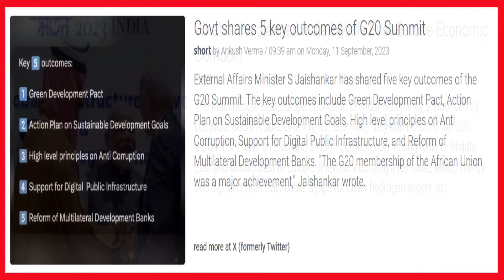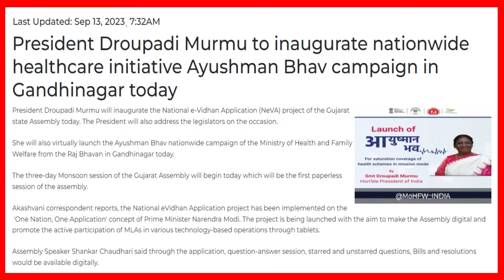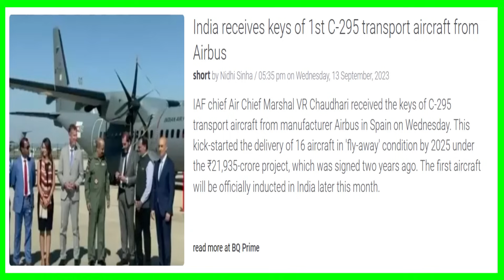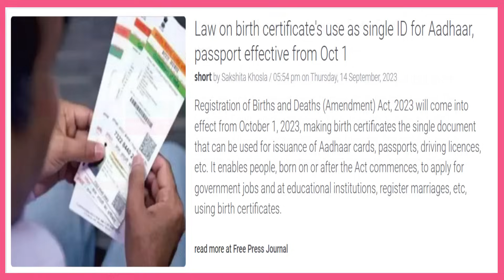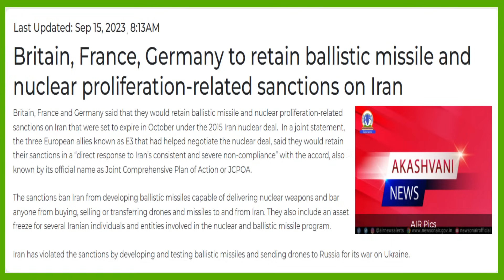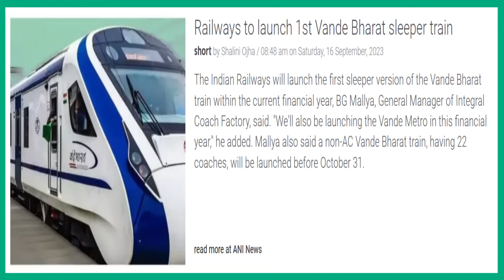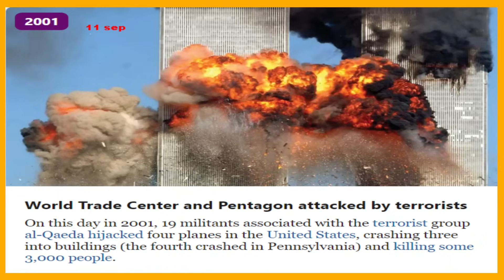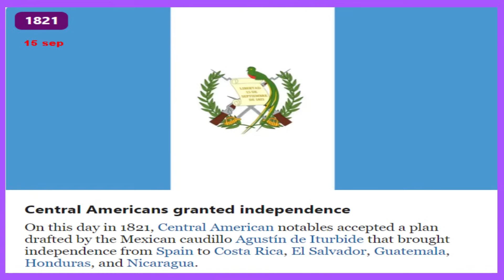Current Affairs 09-16 Sep 2023 | Raju notes| करंट अफेयर्स। राजू नोट्स | UPSC Civils Epi 208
Kupwara encounter is on as i was uploading this video.. Shall give the update in next episode . An intense firefight ensued, resulting in the elimination of two foreign terrorists,” Bharat is sure to respond in a big way. Lets  wait and see if Balakot repeats.